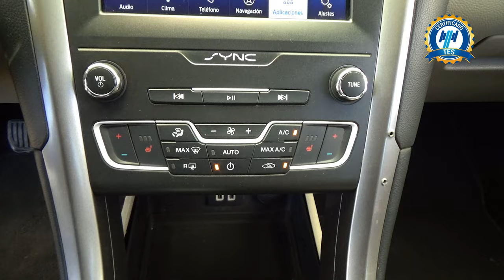Ford / Fusion Híbrido / 2020 - 29163